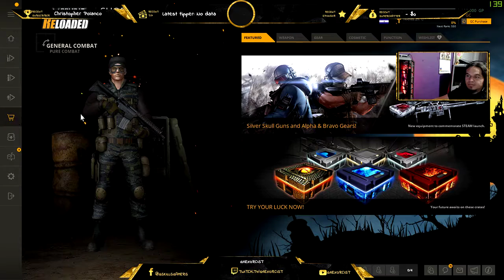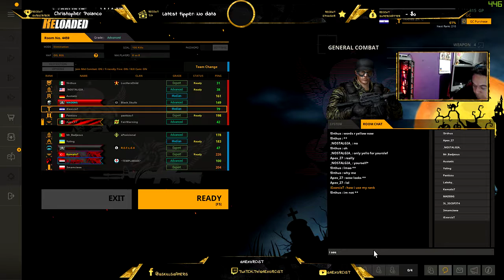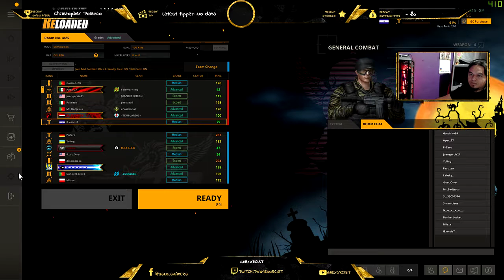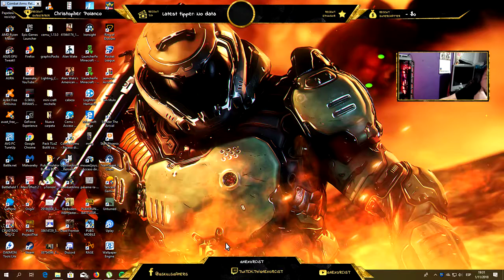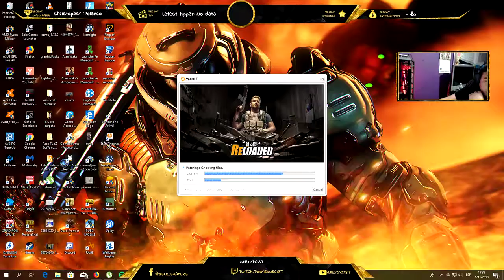combat de steam lastima es el RE y no el clasico :/